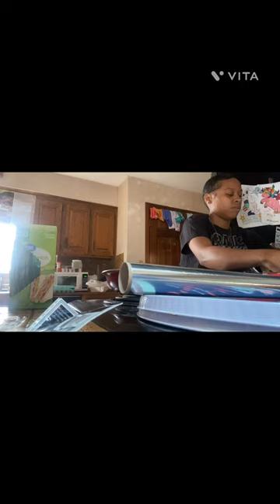Living as Diamond : cooking with Dee and road trip !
I’m not giving up on y’all ! Stay with me through this journey . 💕